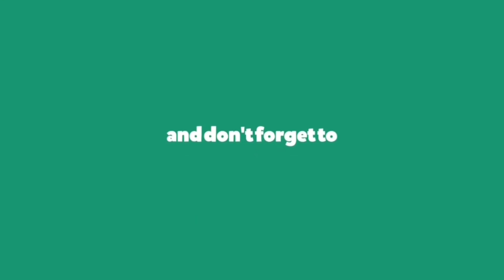Call of Duty Warzone 3 Solo Gameplay PS5 (No Commentary)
Call of Duty Warzone 3 Battle Royale Gameplay PS5 No Commentary
Warzone 3 Season 1 Solo Win Gameplay